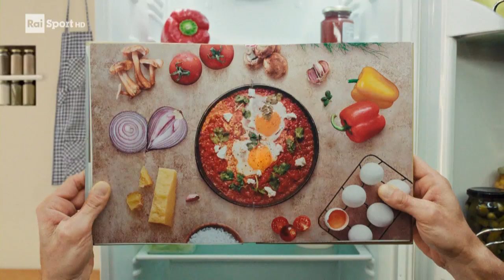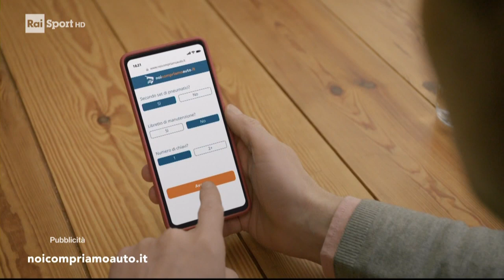Rai Sport (Italy) - Continuity - (2024.11.10)